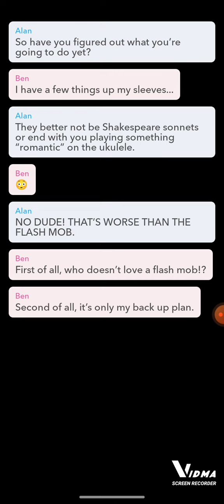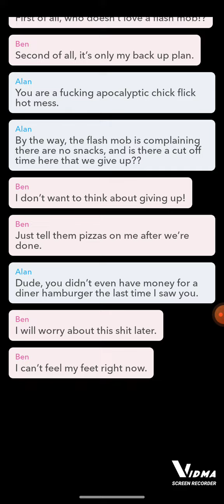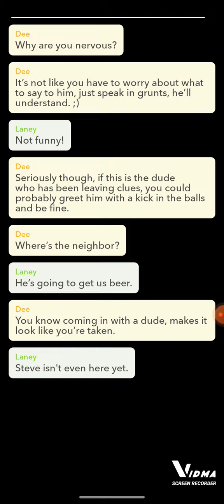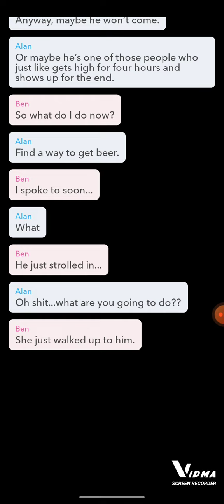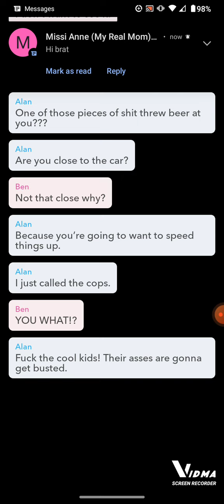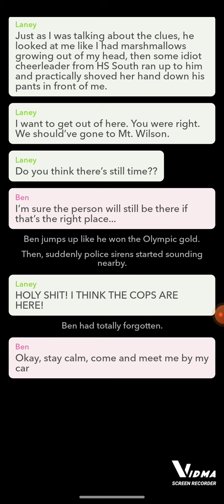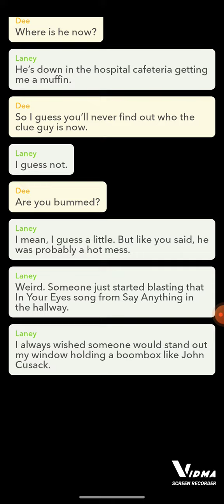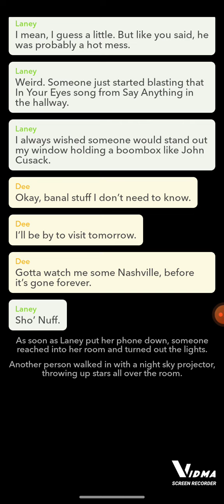Come Find Me Final Episode/Scary Text Message Stories Mystery Text Message Stories/Romance Stories